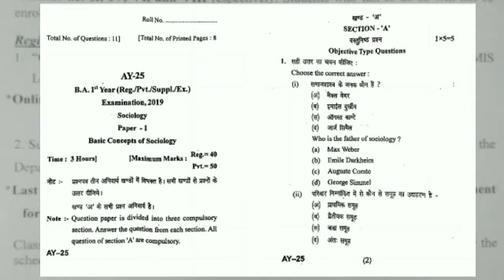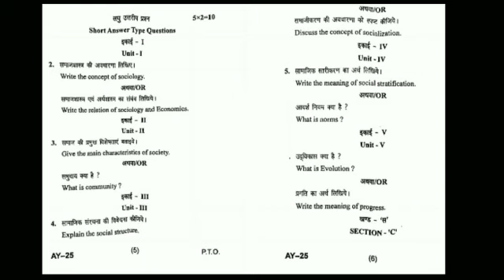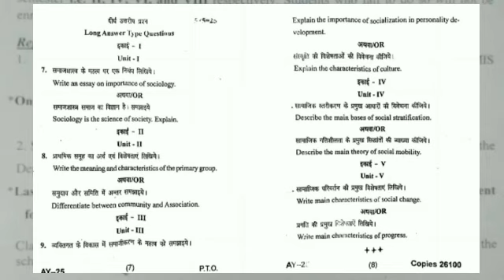BA FIRST YEAR SOCIOLOGY QUESTION PAPER 2019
Helping antic(Antic masala ji)

चैनल का मुख्य उद्देश्य BU BHOPAL के स्टूडेंट  को एडमिशन से लेकर एग्जाम टाइम टेबल तक पूरी जानकारी देना,Bu result , एग्जाम date का change  हो जाना सभी इंफॉर्मेशन दी जाती है ,वो भी  सबसे पहले ।

Latest update :
Vacancy related
Admid card
Exam date

साथ में MP PPT ,MP PAT exam   की हर इंफॉर्मेशन दी जाती है, वो भी सबसे पहले है।

मध्यप्रदेश की हर अपडेट सबसे पहले दी जाती है।

ओर बहुत सी जानकारी दी जाती है।

SO Please